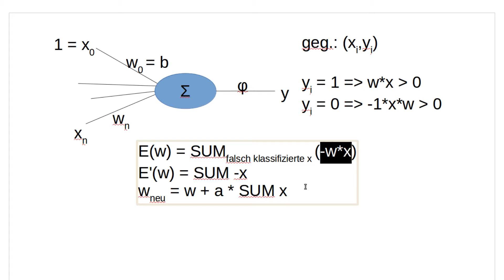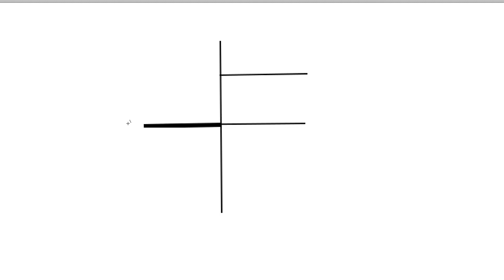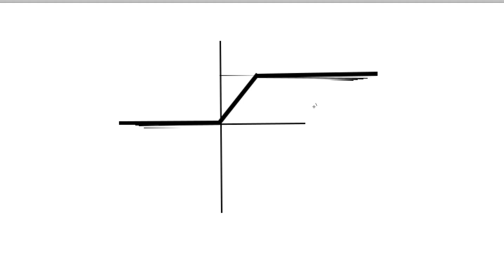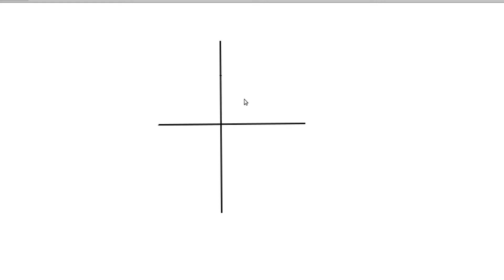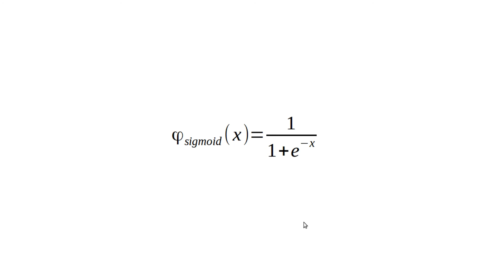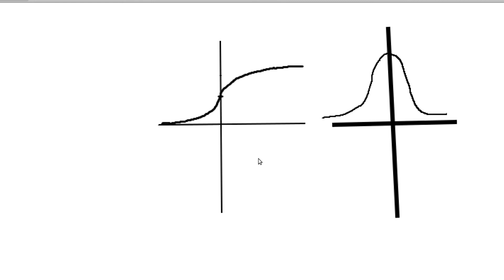Neuronale Netze #4 - Die Phi / Aktivierungs - Funktion (Machine Learning Playlist #83)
In diesem Tutorial sehen wir uns die Aktivierungsfunktion eines Neurons an.